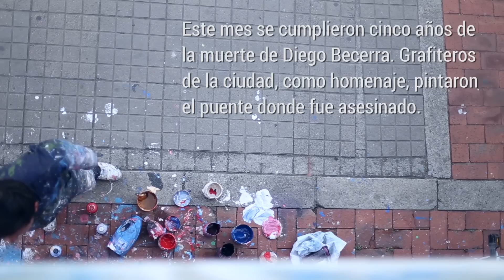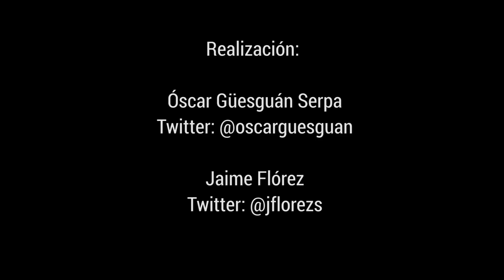La justicia que pidió el grafitero antes de ser asesinado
Además de pintar las calles, Diego Felipe Becerra hacía música. Tras cinco años de su muerte, marcados por la lentitud de la justicia, se convirtió en un símbolo para los artistas de la ciudad y de su derecho a expresarse.
Puedes leer: 'Condenan a la Policía por crimen del joven grafitero, Diego Felipe Becerra'
Te puede interesar : 'A policía que declarará en proceso del grafitero lo quieren matar'
En contexto: 'Crimen de Diego Felipe Becerra: cinco años de montajes, dilaciones y condenas'